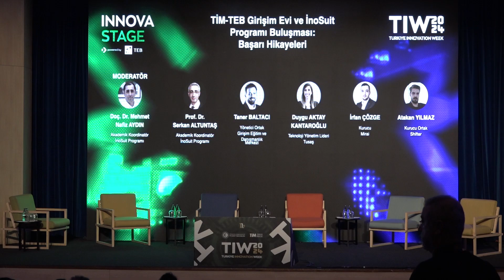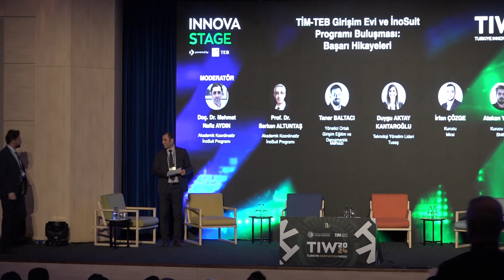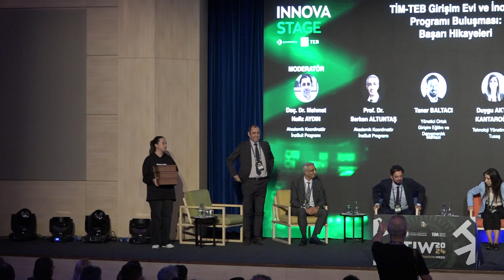TİM-TEB Girişim Evi ve İnoSuit Programı Buluşması: Başarı Hikayeleri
Türkiye Innovation Week 2024 İnovasyon Sahnesinde gerçekleşen bu panel, Türkiye'nin girişimcilik ekosisteminde yaşanan başarı öykülerini bir araya getirerek, girişimcilerin iş dünyasında yarattığı dönüşümü ayrıntılı bir şekilde ele alıyor. TİM-TEB Girişim Evi ve İnoSuit Programı’nın birleşiminden doğan güçlü sinerji, girişimcilerin kazandıkları değerli deneyimleri ve başarılarını katılımcılarla paylaşarak ilham verici bir ortam sunuyor. Girişimciler ile yatırımcıları buluşturan bu etkinlik, yenilikçi stratejilerin ve güçlü iş birliklerinin iş dünyasında nasıl şekillendiğini gözler önüne sererken, katılımcılara ilham verecek bir platform sağlıyor.

Moderatör:
- Doç. Dr. Mehmet Nafiz Aydın, İnoSuit Programı Akademik Koordinatörü

Konuşmacılar:
- Prof. Dr. Serkan Altuntaş, İnoSuit Programı Akademik Koordinatörü
- Taner Baltacı, Girişim Merkezi Yönetici Ortağı
- Duygu Aktay Kantaroğlu, Tusaş Teknoloji Yönetim Lideri
- İrfan Çözge, Mirai Kurucusu
- Atakan Yılmaz, Shifter Kurucu Ortağı